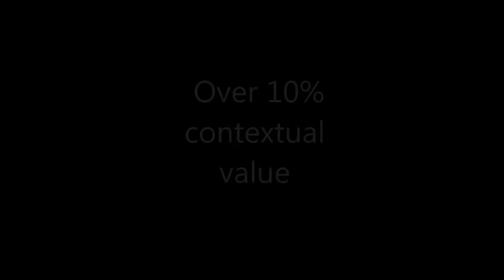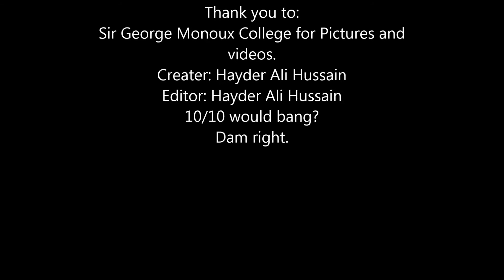Sir George Monoux College - Hayder Ali Hussain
I had to create a video advertising my college using Windows Live Movie Maker.